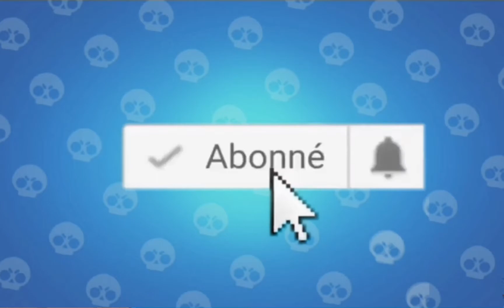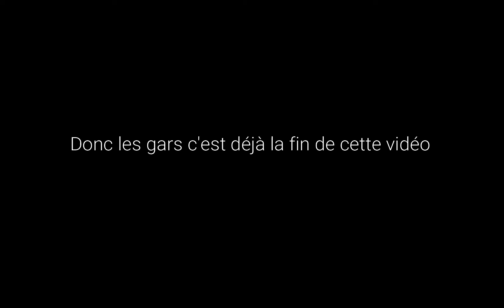Toute les modification de la dernière Mise à jour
Aujourd'hui les gars toute nouvelle vidéo sur Toute les modification de la dernière Mise à jour